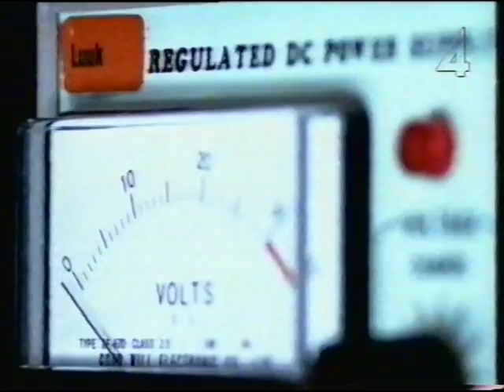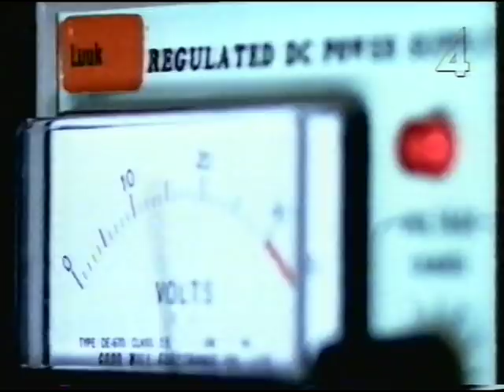thorsten flinck hos luuk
Sen kväll med Luuk. Gäst: Thorsten Flinck